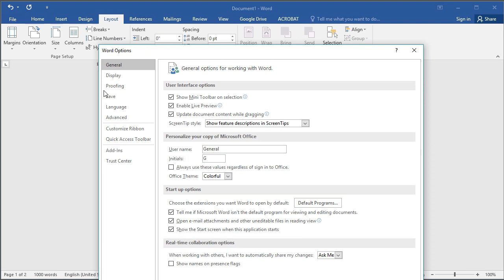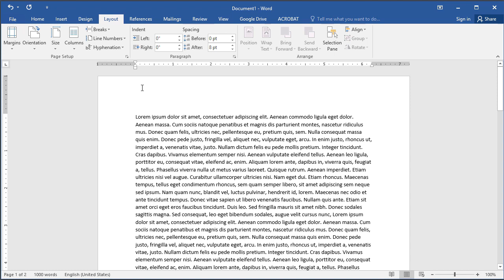แก้ปัญหา Microsoft Word ไม่แสดงขอบกระดาษบนจอภาพ